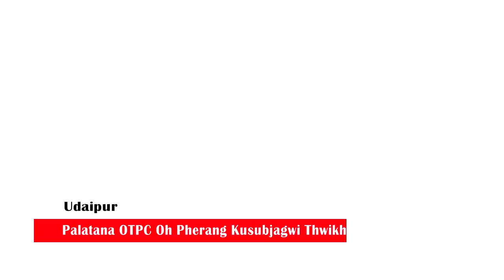Palatana OTPC Oh Pherang Kusubjagwi Thwikha Khoroksa Samung Khainai Khoroksa Sikla